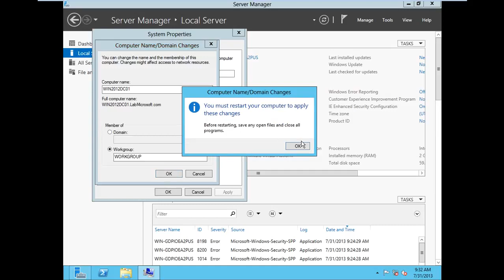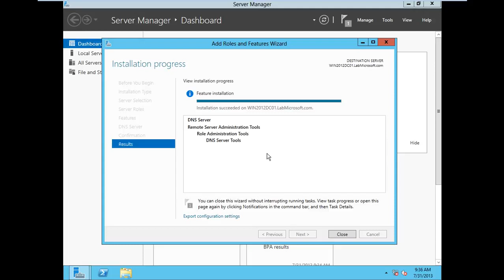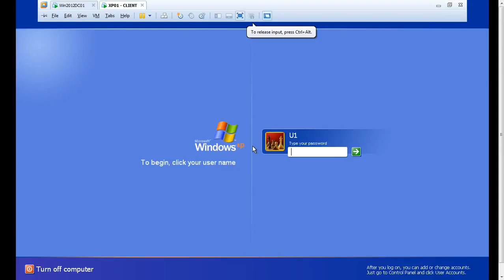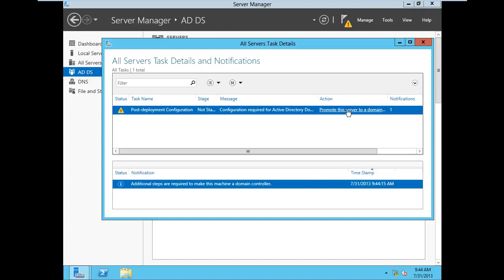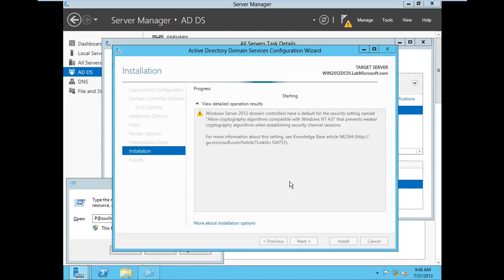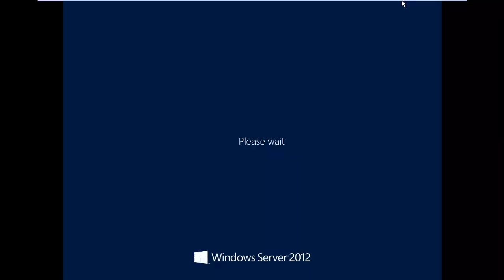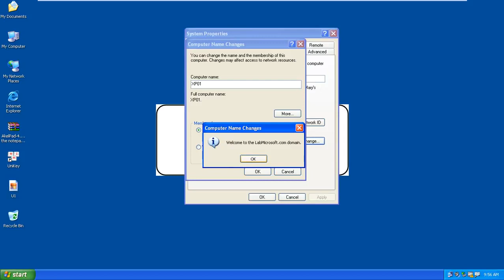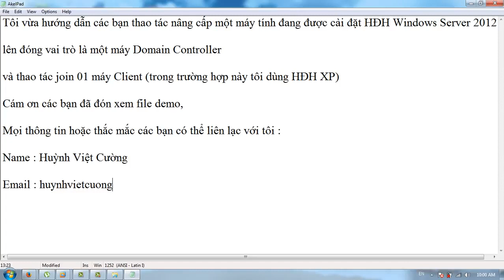1 Hướng dẫn nâng cấp Win2012 lên DC và join domain - YouTube.MP4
CÁC Hãng Schneider, SANTAK
APC, SANTAK
LVKD : Sữa chữa UPS, Bảo dưỡng UPS, cho thuê , Bộ lưu điện và giải pháp nguồn
GPKD số : 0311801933 Đăng kí ngày 23 tháng 5 năm 2012

duong truong son da nang kon tum gia lai deo lo xo
chuyên cung cấp ups các hãng như APC, Santak, Delta, Emerson ... với nhiều công suất lớn nhỏ tùy theo nhu cầu sử dụng của khách hàng.
LVKD : Sữa chữa UPS, Bảo dưỡng UPS, Bộ lưu điện và giải pháp nguồn
Đ/C : 138/40/16 Nguyễn Duy Cung, Phường 12, Q Gò Vấp, TP.HCM
VP : 1122/23/39 Quang Trung, Phường 8, Gò Vấp, Tp. HCM